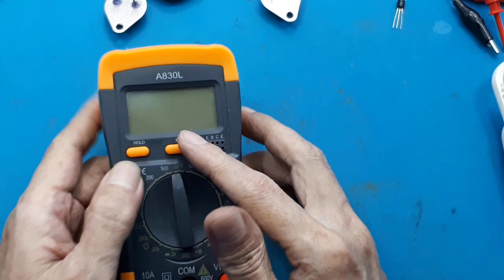Cara mengukur transistor NPN dan PNP dengan super mudah┃Hfe Transistor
Test transistor, cara mudah tes transistor, langsung tahu rusak atau tidaknya, menentukan kaki basis emiter kolektor

00:14 satu dari ketiga transistor ada yang rusak
00:22 jack pengukur hfe pada multimeter
00:34 test hfe bc547